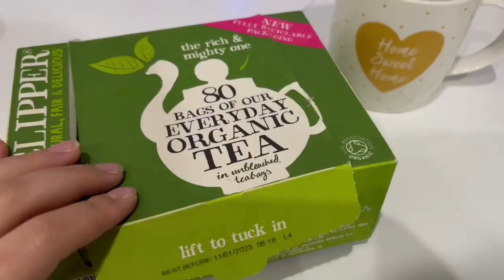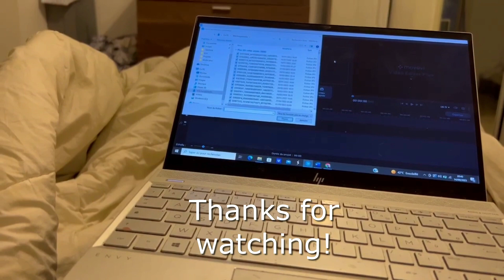VLOG/ Hello September! back from Morocco - Slowly getting back to my routine 🇬🇧☕️🚨